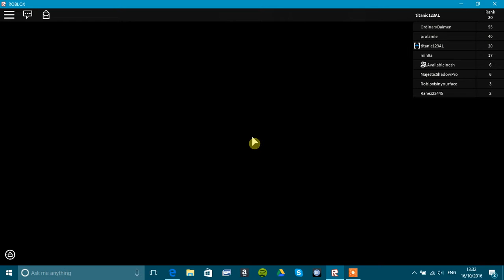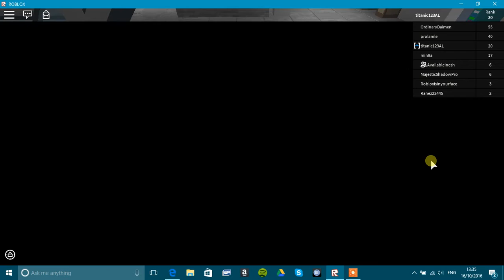roblox assasin w/availableinesh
today its assassin sorry for being short